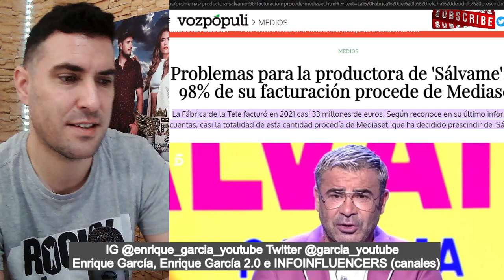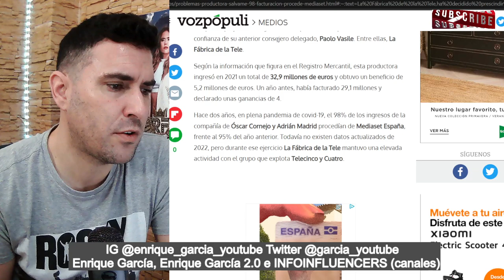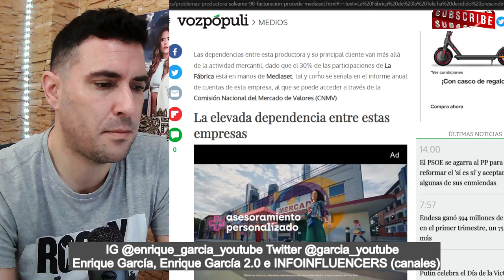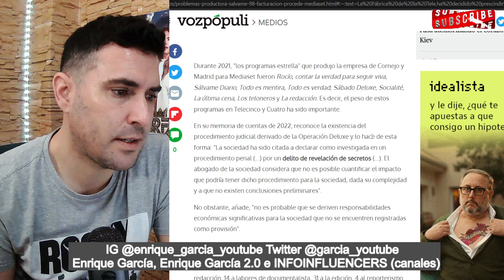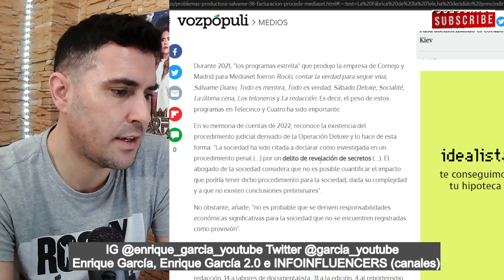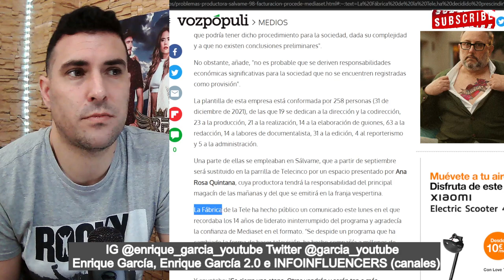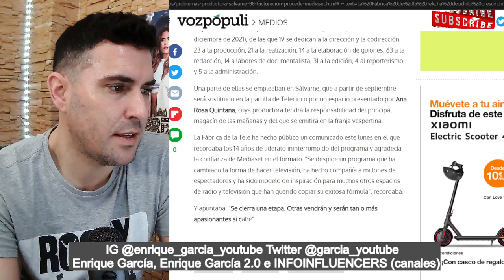La fábrica de la tele AL BORDE de la DESAPARICIÓN